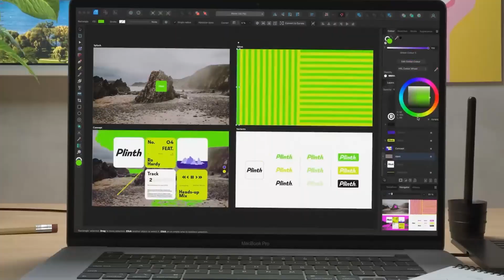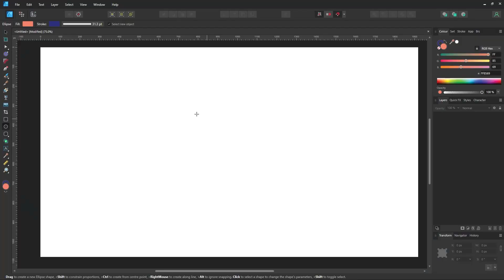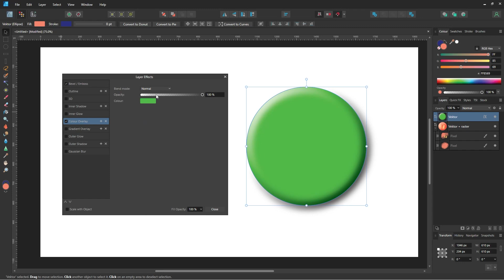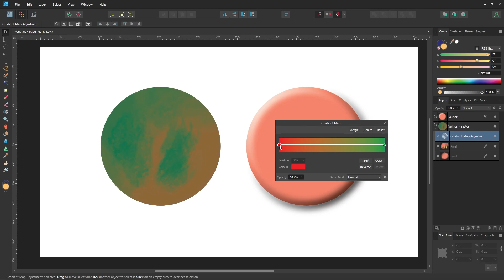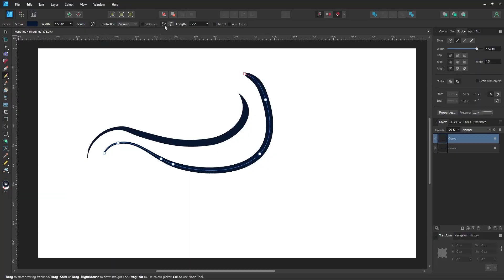Affinity vs. Adobe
Želiš da čuješ 5 razloga zašto sve manje koristim Adobe paket alata za grafički dizajn?

00:00 - Super cool uvod
00:20 - U čemu je problem
01:35 - Cijena
03:28 - Sve u jednom
04:24 - Efekti na layerima
05:23 - Vektori
06:16 - Kralj preloma i pripreme
07:58 - BONUS

ps. ovaj video nije sponzorisan od strane Serif Affinity .
Imaš pitanja vezana za ovu ili neku drugu temu grafičkog dizajna? Piši u komentaru i zaprati IG profile

Priključi se našoj facebook grupi za učenje i diskusiju o grafičkom i vizuelnom dizajnu